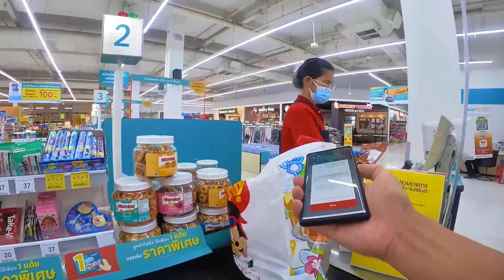20210910 Shopping Lotus ยุคโควิด มาเร็วไปเร็ว รีบหยิบตามสั่งเท่านั้น